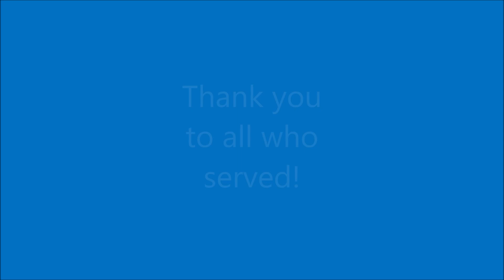Veterans Day 2022 - Mineral Point, WI